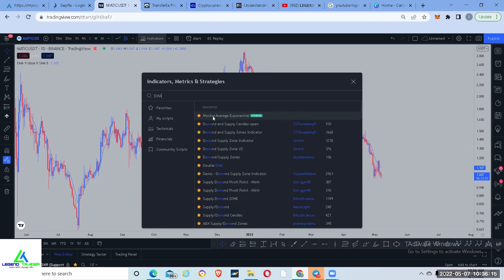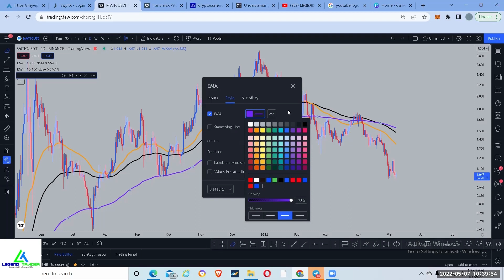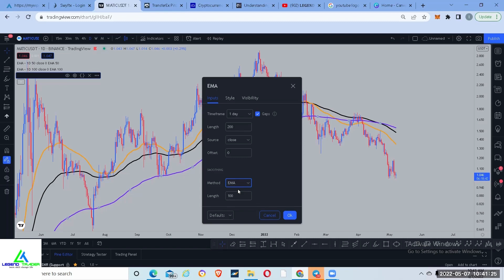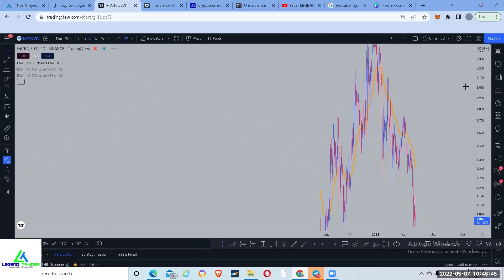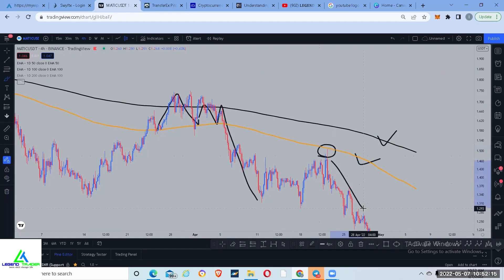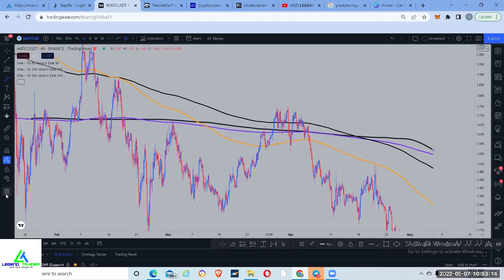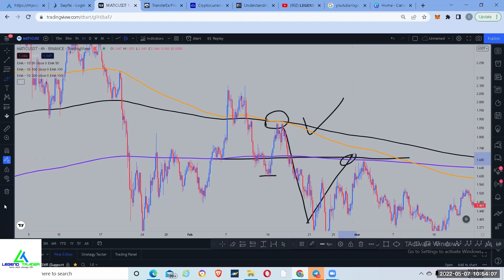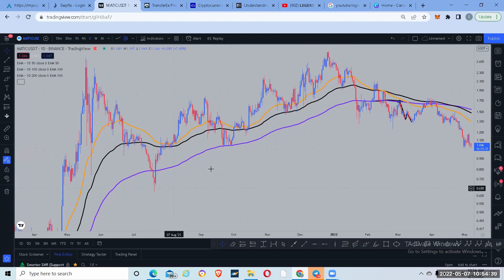MOVING AVERAGE , SIGNAL ENTRY .VERY EASY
channel youtube sii share gareey sida ugu faaideytaan asxaabta kala , like subcribce saar ,asxaabta kle la wadaag  ,KUNA SOO BIIR CHANNEL LEGEND COMMUNITY TRADER